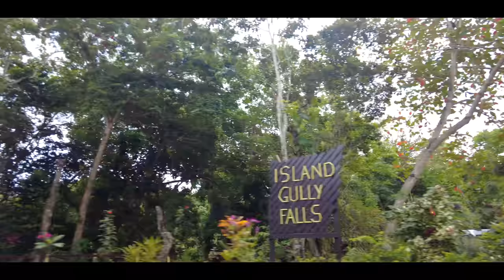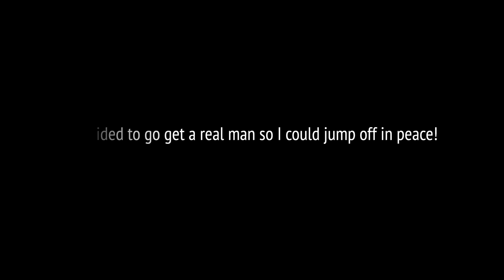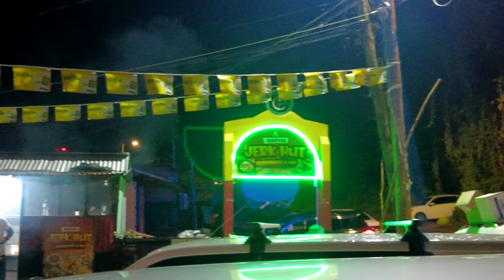VLOG: JUMPING OFF A CLIFF AT BLUE HOLE | POLICE CAME AND LOCK OFF THE PARTY ♡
I love and appreciate the support I get from every single one of you💙

📨 Hey Lovelies, In this vlog I went to Blue Hole, Ocho Rios with my cousin and friends and had an amazing experience even though none of us can swim lmao! Afterwards, we went to a street party because we're unruly shh🤫 don't tell Andrew! 😉

🙋🏽‍♀️ABOUT TASHIKA BAILEY
Age? 23
Height? 5ft1
Nationality? Jamaican

The Boil Club “TASHIKA10” 10% (Black-owned)

🔊ITEM(S) MENTIONED
My Vlog Camera

🎶Featured Music
Future ft Drake - Life is Good Remix

* Some links are affiliate, meaning if you choose to purchase an item with the link in the description box, it does not change the price in any way, however, I earn a small commission which enables me to continue creating content for this channel. I am not paid or asked to use these links.